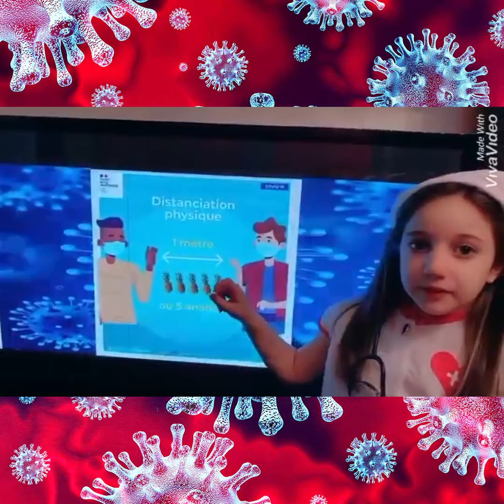Un clin d'oeil aux personnels de santé!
A l’occasion de la fête de la Sainte Barbe, les élèves du Primaire 1 lancent un clin d’oeil aux personnels de santé.